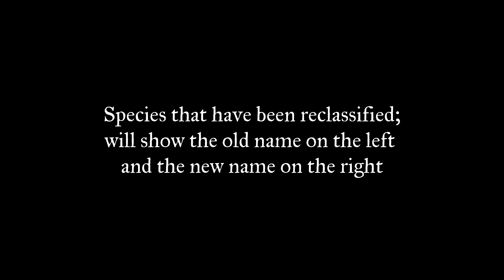The Ultimate Corydoras Collection: 60 Stunning Species!